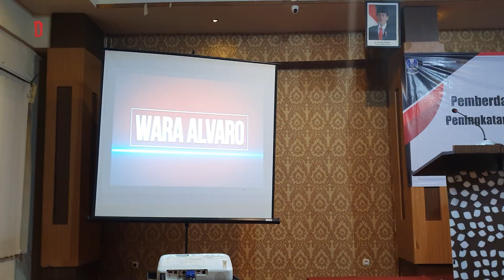MOMENT SEMINAR PEMBERDAYAAN DUTA WISATA RAKA RAKI JAWA TIMUR 2023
Halo PARAMERAH video kali ini adalah seminar di acara pemberdayaan duta wisata tahun 2023.

KALIAN BINGUNG MAU BIKIN BRAND? BISA KUNJUNGI WEBSITE KAMI DI
LEBIH DEKAT DAN LEBIH KENAL, BISA CONNECT DI SOSMED